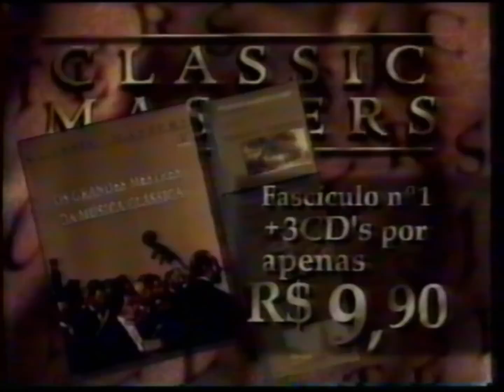Intervalo: Jornal Nacional - Florianópolis/SC (03/06/1997) [4]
0:13 - PPB SC
1:14 - Classic Masters (Folio)
1:44 - Residencial Aldebaran (Deschamps)